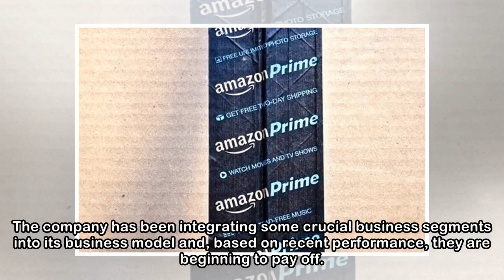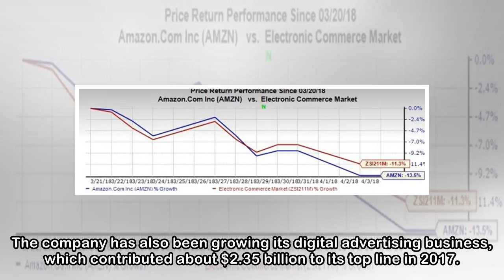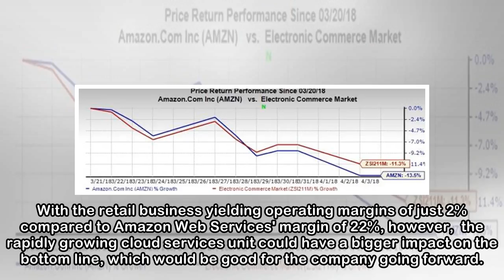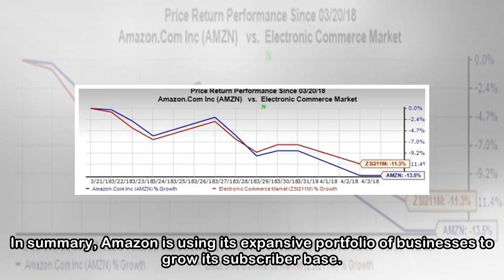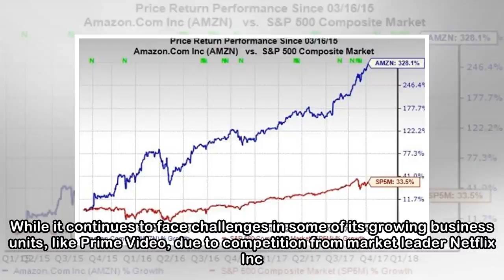The Key Growth Catalysts for Amazon Ahead of Earnings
The second earnings season of the year is shifting into third gear this week, with more than 135 S&P 500 Index companies expected to report their first-quarter results. Amazon.com Inc. (NASDAQ:AMZN), ...